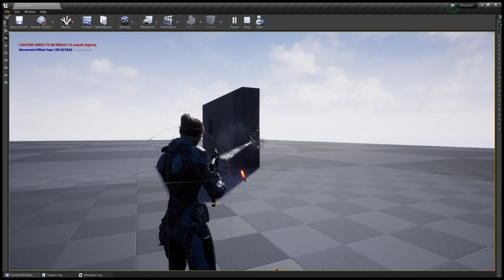First Shooter Game Preview Unreal Editor 5 (С++)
metaverse, NFT crypto
AR/VR Developer, ML Developer, RND Guy, iOS, Java, C++, C#, Andoid
Apps: Unreal Engine, Unity,, Blender, Maya, Substance Painter, Substance Designer, 3ds Max.